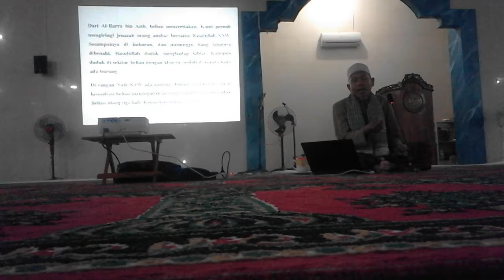Perjalanan ruh manusia (2)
INFORMASI KAPUAS - Kuliah subuh ini disampaikan oleh Ustadz Suriani Jiddy, Lc pada hari Sabtu, 31 Desember 2016 di Masjid Al-Ihsan, Kuala Kapuas